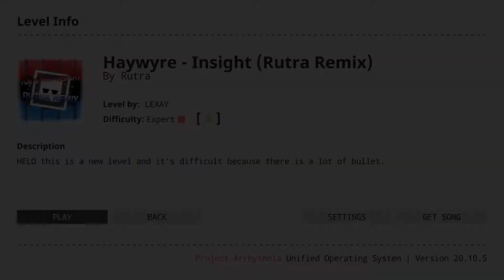Insight Remixed by Rutra | Project arrhythmia | Level by me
here a new level with a music who i love by the incredible @rutra !

Hope you like this content!